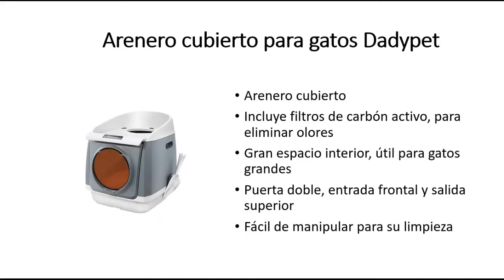😺 Arenero cubierto para gatos Dadypet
Arenero cubierto Dadypet
El arenero cubierto para gatos grandes Dadypet, dispone de filtros de carbón activo para filtrar los malos olores propios de los excrementos de los gatos. A pesar de ser un arenero cerrado, sus dimensiones son suficientes para que cualquier gato, incluso de razas grandes, lo pueda utilizar sin problemas.
Este arenero de gato cubierto, dispone de dos entradas: una frontal y una superior, que actúa como arenero cubierto con tamiz, impidiendo que la arena del interior del arenero se disperse por la casa.
Si estás buscando un arenero de gatos cubierto, esta es una de las mejores opciones por calidad y precio.